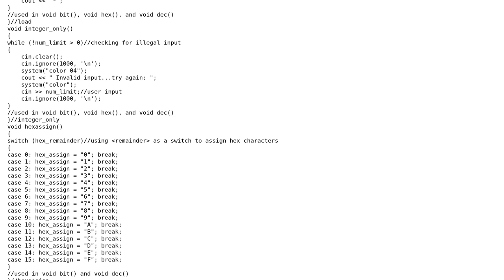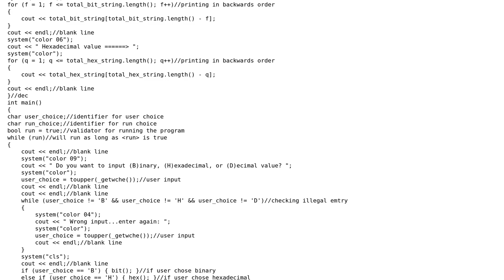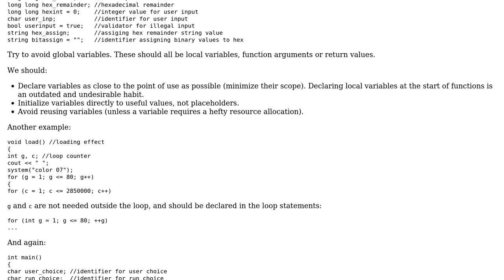Code Review: Binary-Decimal-Hexadecimal converter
With thanks & praise to God, and with thanks to the many people who have made this project possible! | Content (except music & images) licensed under CC BY-SA | Music | Images & others | With thanks to user user673679 user Axel Bozic and the Stack Exchange Network Trademarks are property of their respective owners. You are responsible for your own actions.